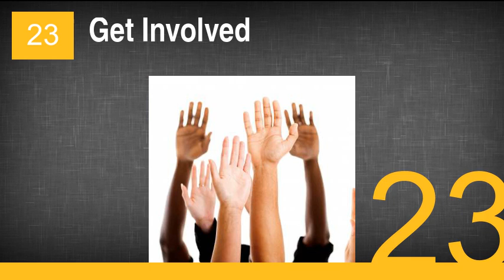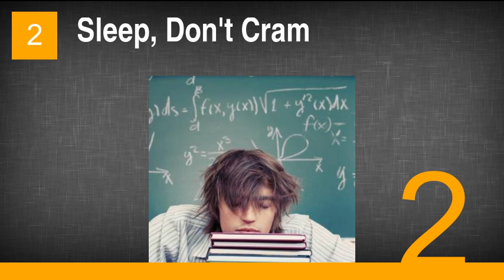The Best College Tips for Freshmen Year (and Beyond)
28. Go to the Career Resource Center
27. Listen to the Voice in Your Head
26. Create a Perfect Study Spot
25. Go to Professors' Office Hours
24. Consider Your Transportation
23. Get Involved
22. Always Take Advantage of Extra Credit Opportunities
21. Make the Best of Your Roommate Situation
20. Stay Safe
19. Avoid the Freshman 15
18. Compare Notes
17. Plan Your Semester
16. Manage Stress
15. Pack Llight
14. Learn These Words: "Free Food"
13. Pay Attention to Washer and Dryer Times
12. Check Out RateMyProfessors.com
11. Figure Out What Time of Day You Are Most Productive
10. Study in Chunks
9. Learn It So You Can Explain It
8. Review Your Notes Before and After Class
7. Learn to Say "No"
6. Always Wear Flip Flops in the Showers
5. Set Your Class Schedule as Your Phone Background
4. Beat the College Textbook System
3. Use Flame-Less Candles in Your Dorm
2. Sleep, Don't Cram
1. Go to Class